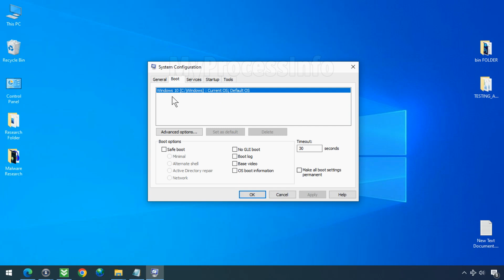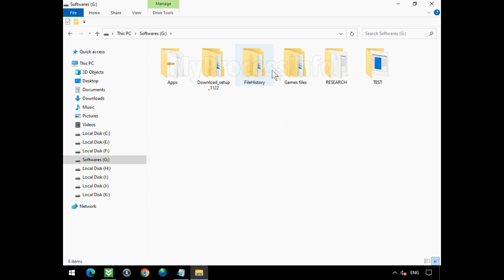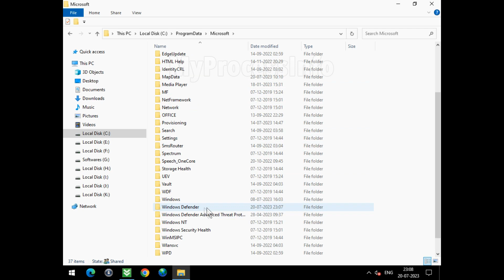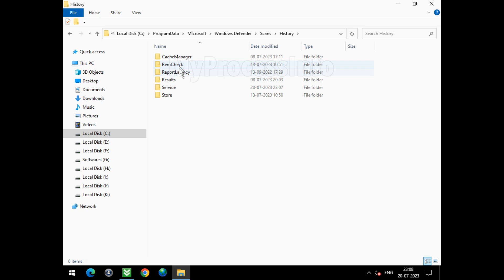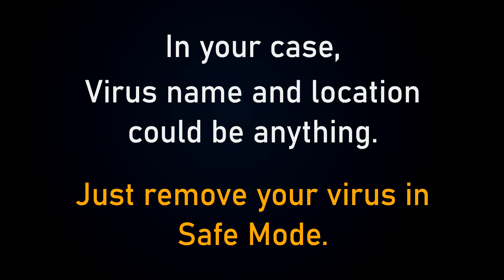How to Remove Trojan:Win32/Hidcon!MSR? [ Easy Tutorial ]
Trojan:Win32/Hidcon!MSR is essentially an infecting application that establishes a hidden connection with a hacker. The warning for Trojan Win32/Hidcon MSR frequently arises when downloading and installing cracked or pirated applications. Once infected with the virus, it can deploy fake security applications, generate unwanted pop-ups, and potentially hijack your browser settings.

If you suspect that your PC is infected with the Trojan:Win32/Hidcon!mclg virus, you have the option to remove it manually. We offer step-by-step instructions to assist you in completely eliminating it from your PC for your convenience.